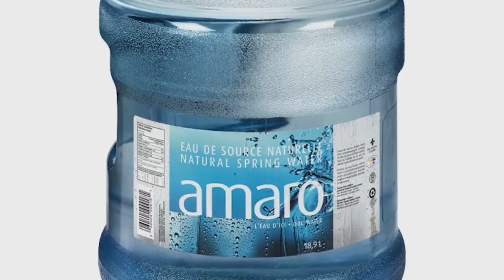L'eau de Brassage Démystifiée : Comprendre les Minéraux Essentiels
Plongez dans l'univers passionnant de l'eau de brassage et des minéraux. Dans cette vidéo, nous explorons leur importance et comment ils influencent la qualité de l'eau que nous consommons

Un colis?

Jean-Sébastien Fitzback
81A George-Gagné
Delson (Québec) Canada
J5B 2E6

Ma boutique Amazon ! (Tout le matériel que j'utilise !)

Mon équipement de brassage:
Grainfather G30